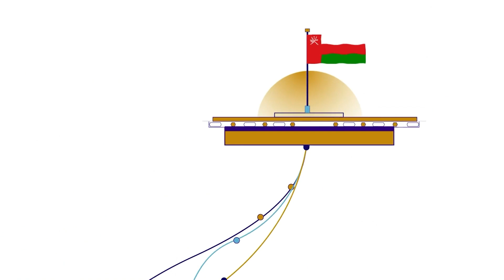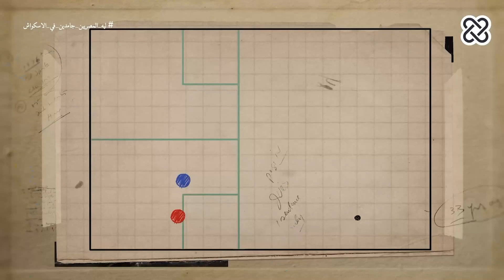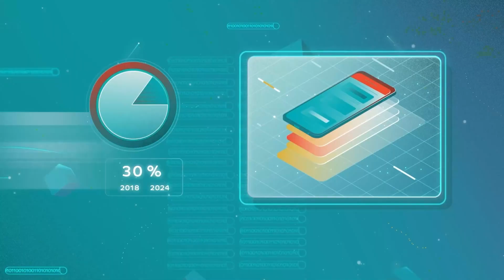ما هو الموشن جرافيك؟ وكيف أتعلمه؟ - لقاء ودردشة مع إسلام الغزالي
دردشة حول تصميم الموشن جرافيك مع المبدع إسلام الغزالي
شاهد أعمال إسلام هنا:

 الموشن جرافيك يُشبه تمامًا الانفوجرافيك، بل هو احد انواعه!. ولكن يختلف عنه في كلمة واحدة؛ ألا وهي “فيديو”.. الموشن جرافيك باختصار، هو عبارة عن صور ونصوص وكذلك رسومات مختلفة من رسومات بيانية وشخصيات كرتون وأيقونات وشعارات و مختلف الأشكال الأخرى، ولكن يُميزه التحريك السلس -أو ما يسمى بـ “الموشن”- لهذه الأشكال والرسومات المُختلفة مع تأثيرات سينمائية وصوتية بطريقة رائعة تجذب المُشاهد أكثر من أي تقنية أخرى.